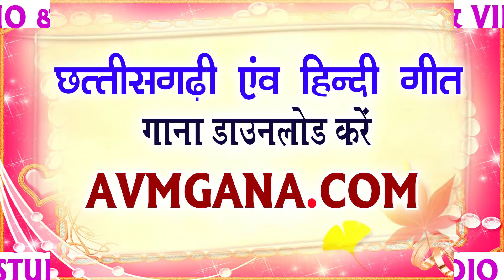Cg song-Bhanta lele gori- Dharmendr kaushik-Tijan patel-Chhattisgarhi geet-HD video 2017-AVM STUDIO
Cg song-Bhanta lele gori- Dharmendr kaushik-Tijan patel-Chhattisgarhi geet-HD video 2017-AVM STUDIOAVM STUDIO RAIPUR

SONG  - Bhanta lele gori
Singer -  Dharmendr kaushik, Tijan patel
SONG WRITER - Dharmendr kaushik
graphics -  SANDHYA CHHATRIYA, JOYTI DEEP